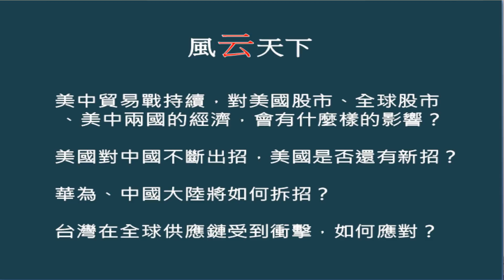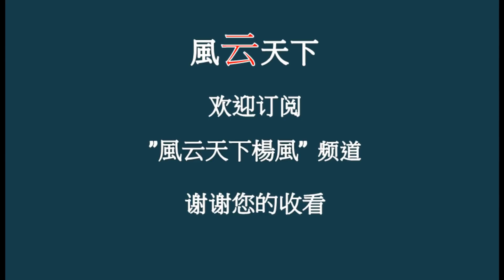華為生存關鍵: 台積電、歐盟. 川普不想過早與中國簽貿易協議